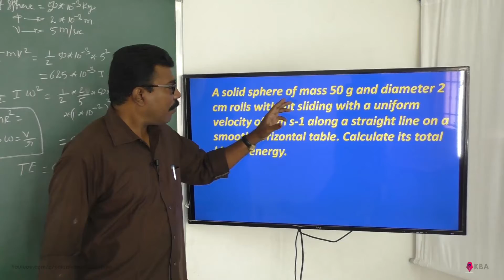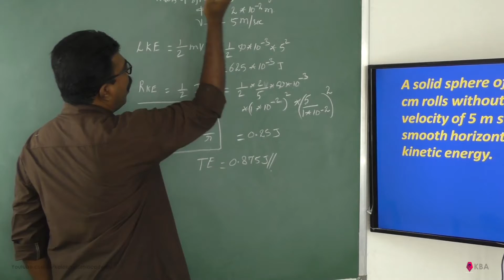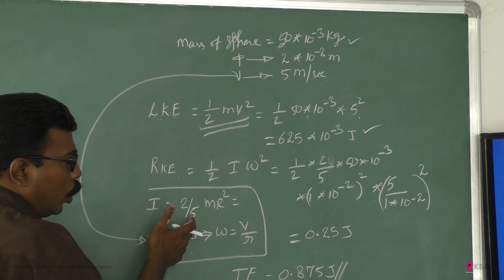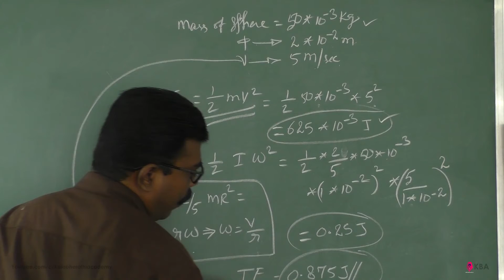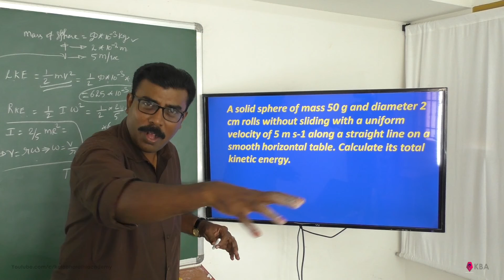Problem 18 On KE Of a Rotational System Exercise 3.29